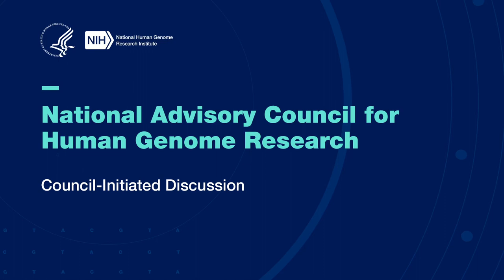Council-Initiated Discussion (NACHGR February 2023)